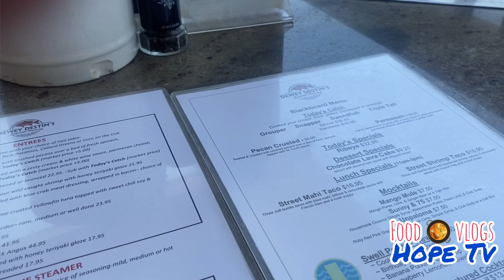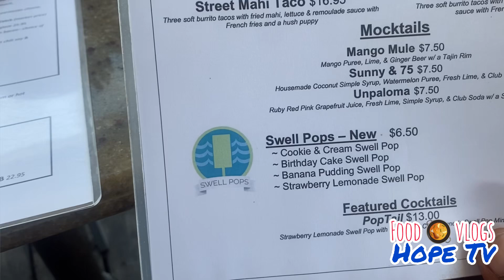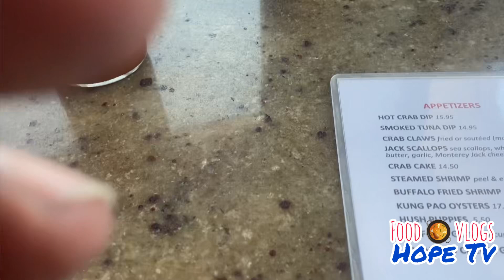Dewey of Destin | Food Review 🍱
Here's a YouTube description you can use for a food review of Dewey of Destin:

**Title:** Dewey of Destin Food Review: Fresh Seafood & Gulf Coast Delights!

**Description:**
Welcome to our food review of Dewey of Destin, a must-visit seafood spot in Destin, Florida! In this video, we dive into some of the freshest catches straight from the Gulf Coast. From succulent shrimp to perfectly grilled fish, Dewey’s offers a true taste of the sea with a laid-back atmosphere.

Join us as we sample their signature dishes, explore the cozy waterfront views, and share our honest thoughts on what makes Dewey's a local favorite. Whether you're a seafood lover or just curious about what Destin has to offer, this review will give you all the details you need to plan your next visit.

Feel free to adjust the text to fit your style!

Food Review,
Dewey of Destin,
craft beer,
rod j beer,
rod j beerventures,
Destin Food Review,
destin florida,
destin florida restaurants,
emerald coast,
reviewbrah,
thereportoftheweek,
fast food review,
dewey of destin,
craft beer review,
7 Bizarre Vietnamese Noodles! RARE Saigon Street Food!!,
street food,
dog food review,
fast food,
food ranger,
food review show,
dt hope tv,
with dt hope,